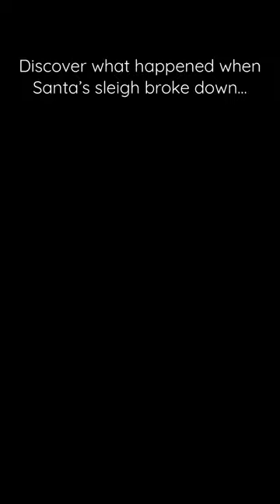Discover what happened when Santa’s sleigh broke down…🌲🎅🏻